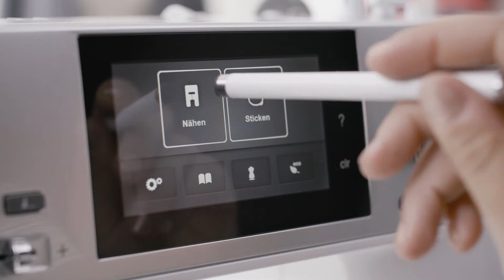Livia Naef & Nelia Puhze, Swiss professional sailors, talk about the BERNINA 540 (short version)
| “Sailing or sewing – it’s all about speed and precision.” Livia Naef & Nelia Puhze, Swiss professional sailors and hobby sewists, are preparing for the 2020 Olympic Games in Tokyo. For recreation, they love to tap into their creativity through sewing and embroidering. Because training is hard work, they appreciate the ease-of-use of the B 540 but love the machine’s power and precision to sew on anything from fine fabrics to old sails. “BERNINA makes sewing easy!”

Experience the BERNINA 540 difference today! Find a store near you at bernina.com.

We reserve the right to make changes to the equipment and design.